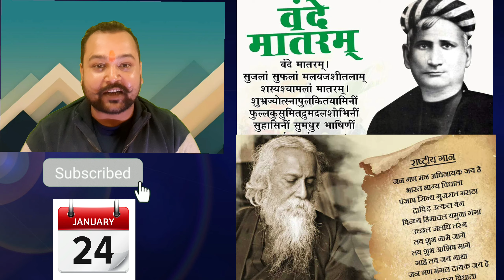Why 24th Jan is Important.? | Constitution Concept | संविधान सभा की अंतिम बैठक | Political Science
हमारा टेलीग्राम चैनल ज्वाइन करे

Why 24 Jan is Important for exam.?
24 जनवरी क्यो महत्वपूर्ण है?

Rajnitik Chaupal